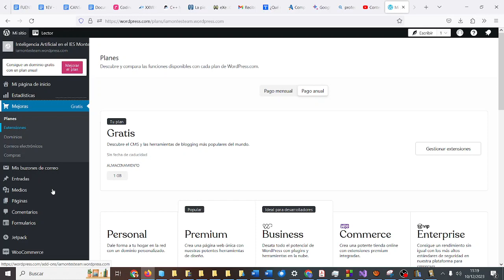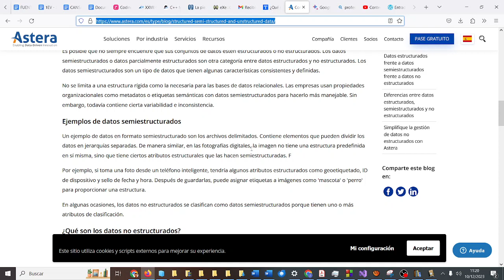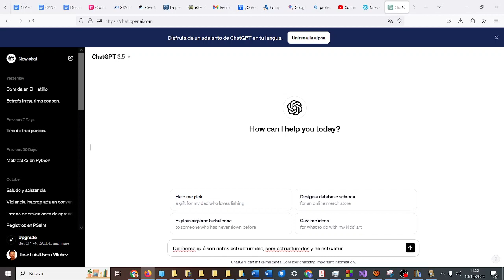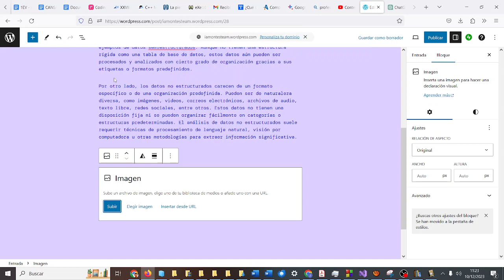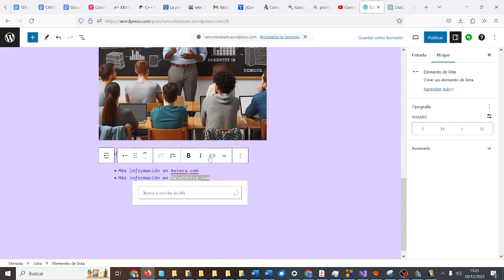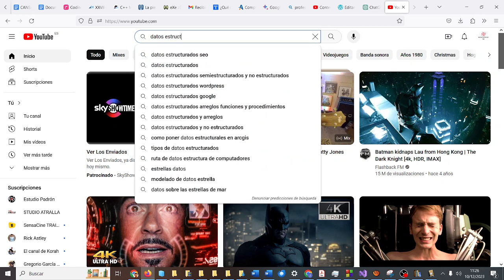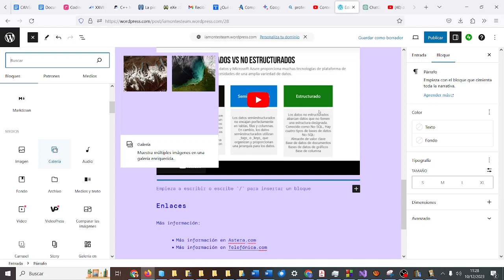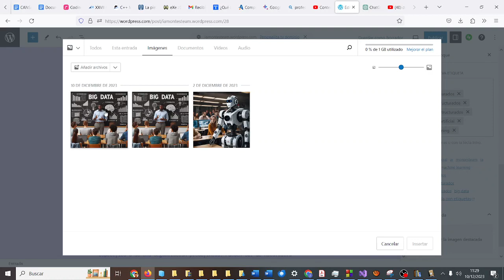Datos estructurados, semiestructurados y no estructurados UD04 Ciencia de Datos CDyPC IES Monterroso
Datos estructurados, semiestructurados y no estructurados UD04 Ciencia de Datos Creación Digital y Pensamiento Computacional 1º Bachillerato IES Monterroso